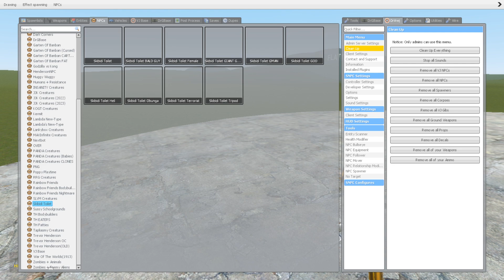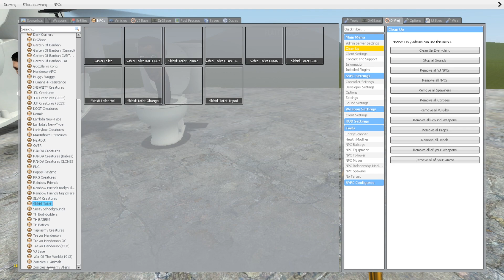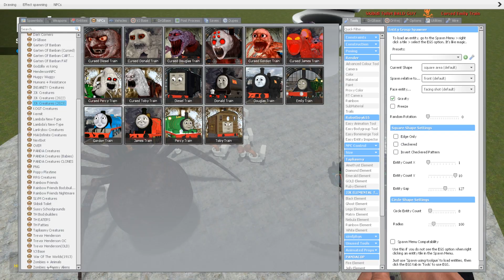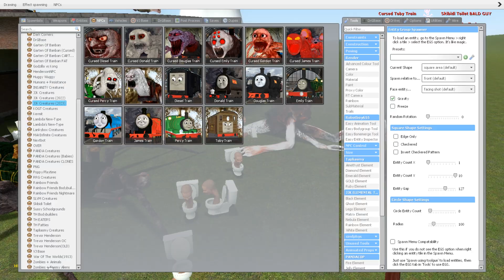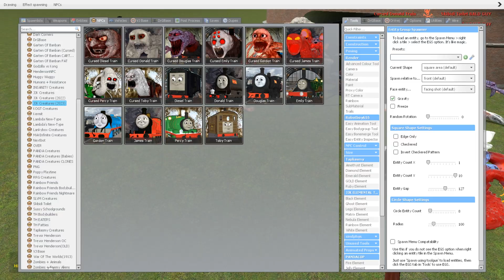CURSED THOMAS THE TRAIN VS ALL SKIBIDI DOM DOP TOILET IN GARRY'S MOD